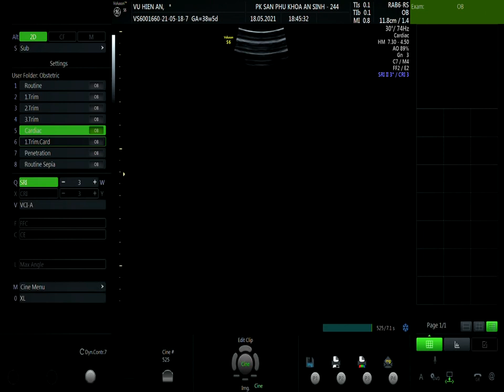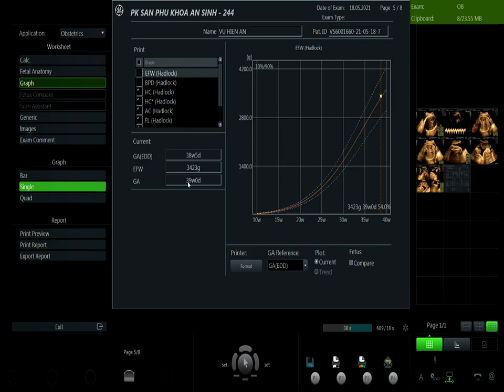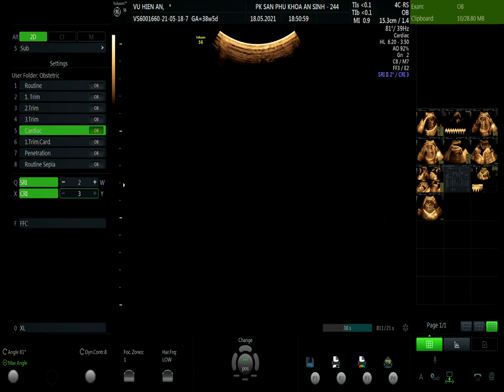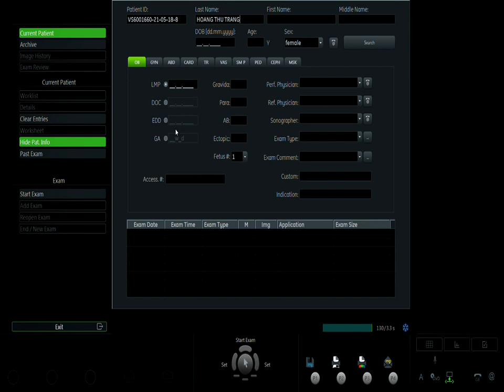VŨ HIỀN AN 18 05 V1